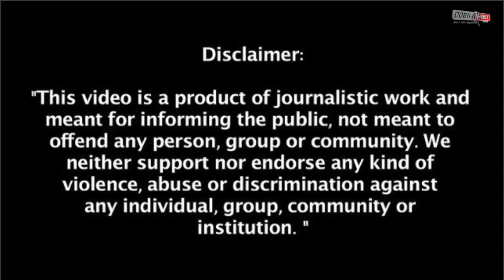Uttarakhand Cricket Under Cloud | Cobrapost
@CobraPostIndia OVER Rs 1.74 CRORE for food and catering, including Rs 35 lakh for bananas; Rs 49.5 lakh in daily allowances; Rs 11 crore spent during the Covid lockdown; non-payment of players’ dues; dodgy selection policies. And then, extortion and death threats.The Cricket Association of Uttarakhand (CAU) is in the middle of a storm of allegations, ranging from financial impropriety to intimidation of players.So much so that CAU secretary Mahim Verma, the team’s head coach Manish Jha and the association spokesperson Sanjay Gusain were questioned by the Uttarakhand Police after they were named in an FIR by the father of a former India Under-19 cricketer for alleged extortion and death threats.